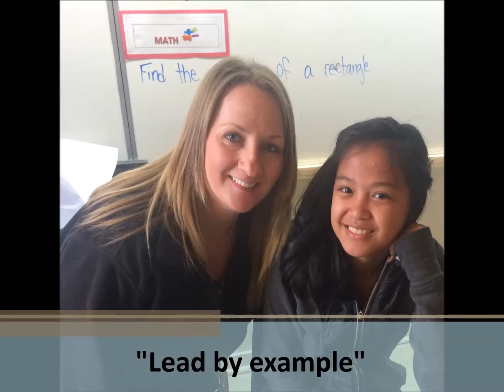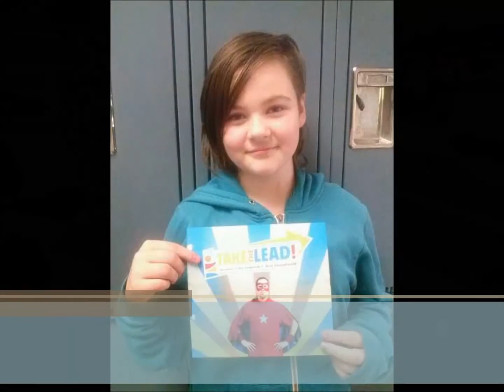Take the Lead!® - Youth Leaders of Glen Elm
This video is the result of a special project that the Saskatchewan Parks and Recreation Association (SPRA) did in partnership with the Youth Leaders of Glen Elm in support of the Take the Lead! program.